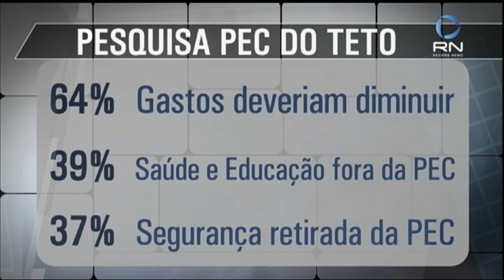“O País está vivendo uma crise institucional”, diz comentarista Nirlando Beirão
O comentarista Nirlando Beirão avaliou o futuro da política do País depois que deputados aproveitaram a madrugada para modificar e aprovar o projeto ‘anticorrupção’. Acompanhe.